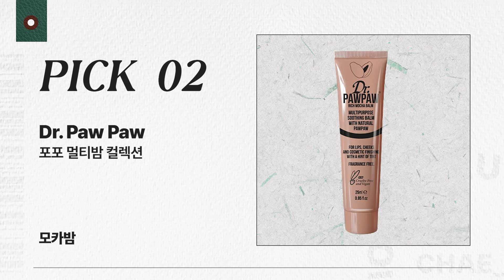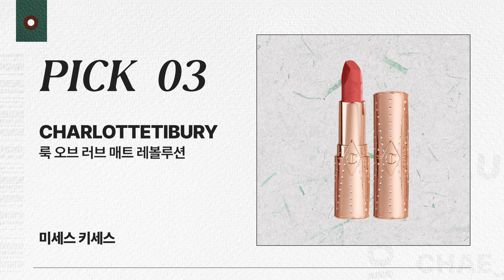[ENG] 요즘 매일 쓰는 분위기 깡패 립추천ㅣ채스매틱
안녕 채소들!
날씨가 추운데 건강 관리는 잘 하고 있지?
오늘은 실제로 가지고 다니는 내 립 파우치를 공개해 봤어

요새 유행하는 토끼혀립, 탕후루립 제품과 더불어
시엔느 편에서 사용한 메이크업 제품도 알아왔으니 영상에서 확인해줘ㅎㅎ

그럼 다들 촉촉한 겨울철 보내자♥

00:00 오프닝
00:52 아워글래스ㅣ 팬텀 볼류마이징 글로시 립밤 (135 헤이즈)
01:58 닥터포포ㅣ포포 멀티밤 컬렉션 (모카밤)
03:26 샬롯틸버리ㅣ룩 오브 러브 매트 레볼루션 (미세스 키세스)
04:10 립플럼퍼
04:52 시엔느 메이크업 제품
06:18 아웃트로

✷Product
01
HourglassㅣPhantom Volumizing Glossy Lip Balm (135 HAZE)
아워글래스ㅣ 팬텀 볼류마이징 글로시 립밤 (135 헤이즈)

02
Dr.Pawpawㅣ Pawpaw Multi-Purpose Balm (Mocha)
닥터포포ㅣ포포 멀티밤 컬렉션 (모카)

03
CharlottetilburyㅣLook of Love Matte Revolution (Mrs.KISSES)
샬롯틸버리ㅣ룩 오브 러브 매트 레볼루션 (미세스 키세스)

04
ChanelㅣRouge Coco Bloom (152 SWEEETNESS)
샤넬ㅣ루쥬 코코 블룸 (152 스위트니스)

05
DiorㅣRouge Blush (100 Nude Look)
디올ㅣ루즈 블러쉬 (100 누드룩)